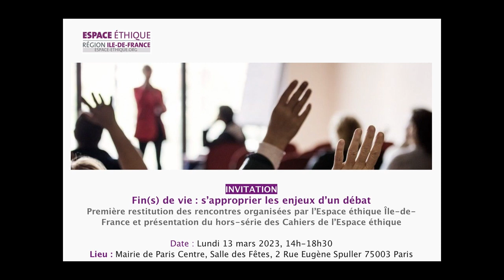Mots de conclusion, par Nicolas Castoldi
Nicolas CASTOLDI, codirecteur de l’Espace éthique Ile-de-France

Captation de l'après-midi Fin(s) de vie - s’approprier les enjeux d’un débat, organisé par l'Espace éthique/IDF le 13 mars à la Mairie de Paris-Centre.

Découvrir le Cahier de l'Espace éthique Fin(s) de vie : S'approprier les enjeux d'un débat :